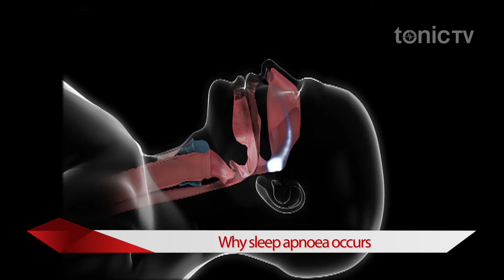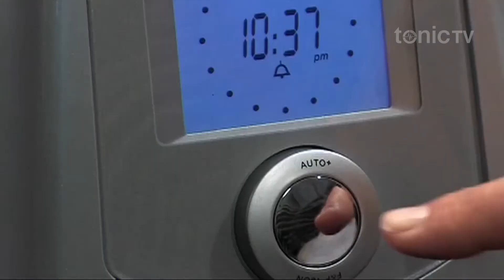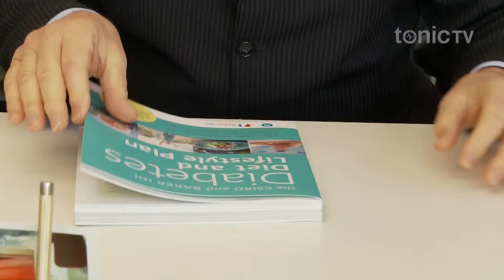Sleep problems and type 2 diabetes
Snoring keeps your partner awake all night and means they’re grumpy in the morning – but could snoring be causing more problems when it comes to your health? Casey Beros heads to the Baker IDI Institute in Melbourne to find out about the link between snoring and a range of serious health conditions.